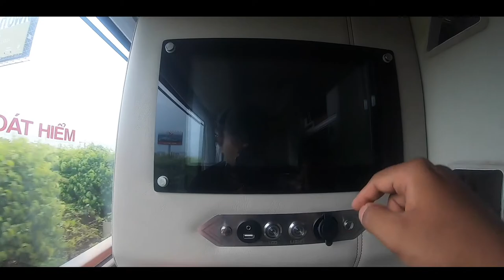$11 Luxurious Bus Of Vietnam | Travelling from Ho Chi Minh City to Nha Trang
Hello Travelers,

Welcome to "IMGLOBETROTTER"

Based on my experience i am going to share some useful information which will be very helpful for everyone especially for the FIRST TIMERS who are planning to travel to VIETNAM.

In this video you'll see me travelling from one city to another by a bus. And while travelling by a bus, you'll also experience the scenic view of Vietnam.

NOTE:- You can also book your bus tickets online with FUTA Bus Lines

Hi Guys, I'm Ricky. I'm a budget traveller. After travelling in India i decided to travel the world and wanted to see how beautiful this world is.

My main intention is to motivate and encourage all those people who had never travelled or are willing to travel but are a bit scared or nervous. Mostly people are thinking that TRAVELLING is expensive but in reality it's not. I'm travelling the world with minimum possible funds and trying to show people how smartly we all can travel.

In my videos, I try to show people that how we can TRAVEL for free, STAY for free and EAT for free :)